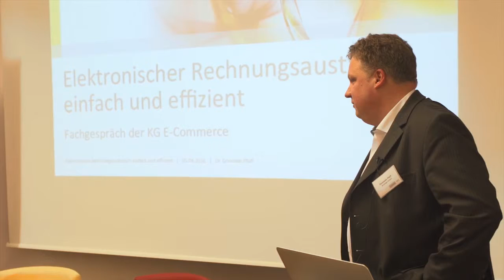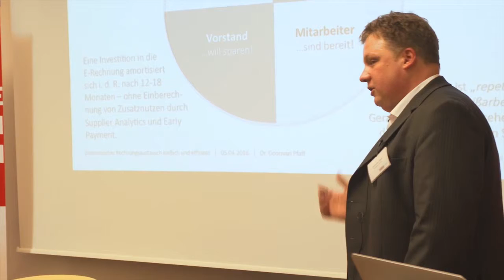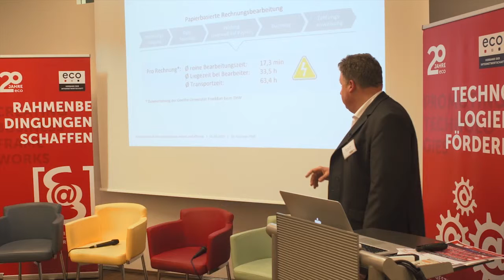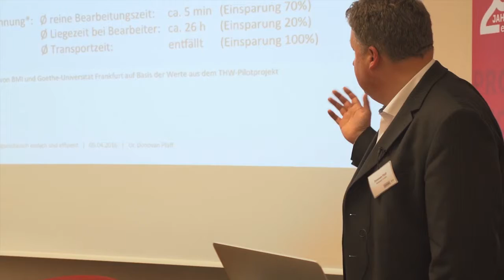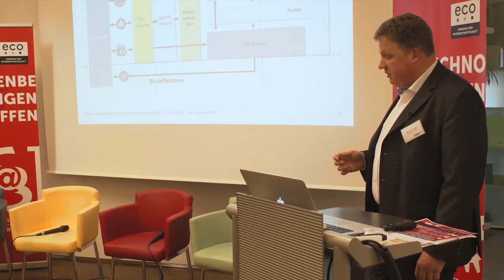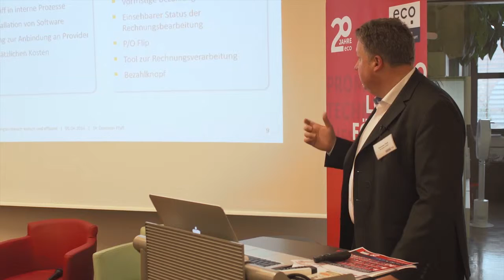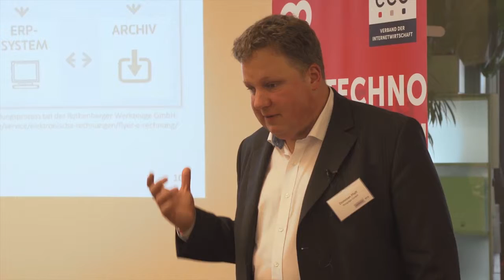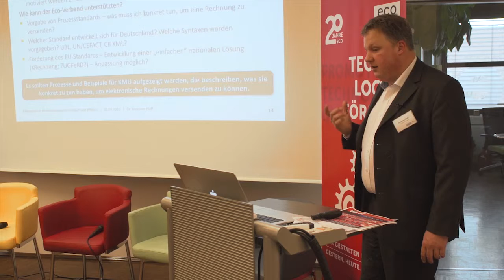Donovan Pfaff: „Elektron. Rechnungsaustausch einfach und effizient“ – eco Kompetenzgruppe E-Commerce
Parallel zur Digitalisierung der nationalen und europäischen Wirtschaft und des Handels gewinnen das Stellen von Elektronischen Rechnungen (E-Invoicing) und die begleitenden Prozesse – wie Elektronisches Bezahlen (E-Payment), Datenübertragung und -speicherung, Schnittstellen zum Liquiditätsmanagement, etc. – an Bedeutung, weil es enorme Fortschritte und Effizienzsteigerungen in den Geschäftsprozessen bedeutet.

In diesem Zusammenhang stellen sich aber auch viele Fragen zur konkreten Umsetzung, auf die es bislang noch keine eindeutigen Antworten gibt.

Die eco Kompetenzgruppe E-Commerce traf sich am 5. April 2016 zum Fachgespräch in den Räumen des eco Verband in Köln, um den Handlungsbedarf und mögliche Handlungsrahmen im Umfeld der elektronischen Rechnung zu identifizieren.

"Forschen sie nicht weiter nach der Akzeptanz der elektronischen Rechnung und ZUGFeRD, sondern nehmen sie ZUGFeRD als Lösung an, da dieser Standard bereits alles erfüllt", so das Plädoyer von Herrn Pfaff in seinem Vortrag. Er stellte anschaulich die große Ressourceneinsparung dar, die mit der Umstellung auf E-Invoicing verbunden ist. "Es existieren", so Pfaff, "bereits Lösungen sowohl für große als auch kleine Unternehmen. Es bringt jedoch nichts, strukturierte Rechnungen verarbeiten zu können, wenn keine eingehen." Eine Lösung, um auch PDF-Rechnungen elektronisch weiterverarbeiten zu können, wäre ein Tool, das aus PDF-Rechnungen Rohdaten liest oder in das neue EU-Format konvertiert.

Wie auch seine Vorredner, forderte Pfaff für den grenzüberschreitenden Handel einen einheitlichen Standard. Die Realität sehe derzeit allerdings anders aus. Als erster Schritt soll nun für die öffentliche Verwaltung bis spätestens Mai 2017 ein semantischer / inhaltlicher Standard für E-Rechnungen in der EU veröffentlicht werden. Es bleibt abzuwarten, ob sich dieser Standard auch im B2B-Sektor durchsetzen wird. Herr Pfaff gab zu bedenken, dass "bei der Ausgestaltung von Standards für den Versand von Rechnungen sowohl Inhalt, Übertragungswege und Prozesse berücksichtigt werden müssen."

Der eco Verband könne, so Pfaff weiter, Prozesse und Beispiele für KMU aufzeigen, die beschreiben, was sie konkret zu tun haben, um elektronische Rechnungen versenden zu können.